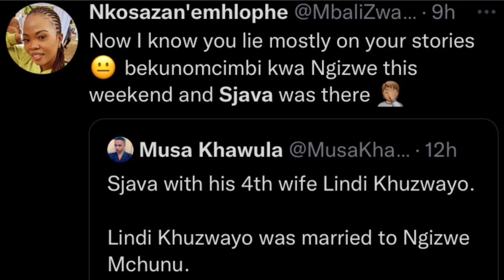Sjava Marries His Fourth Wife: Ngizwe Mchunu’s Ex-Wife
Hey everybody. According to rumours, Sjava has married Ngizwe Mchunu’s alleged ex wife, Linda Khuzwayo, and made her his fourth wife. Do you believe these rumours?